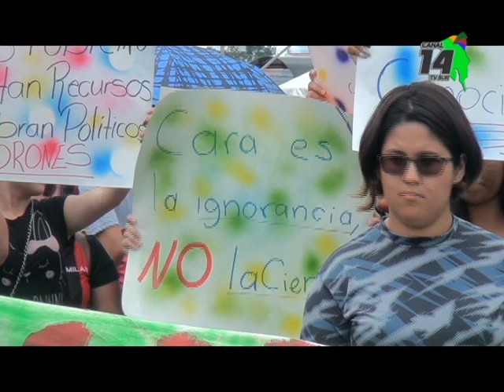La Sede Brunca de la Universidad Nacional se manifestó en las calles